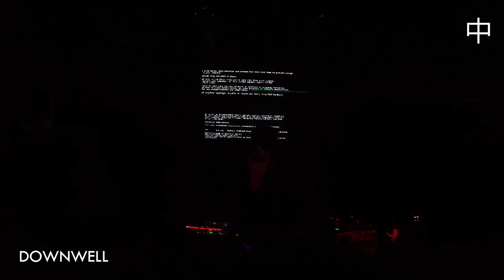KHIDI 中 LOCKDOWN SERIES 04 - DOWNWELL [LIVE]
Fourth guest of Lockdown Series is a local DJ, producer and live performer, member of "SCTR" - Downwell